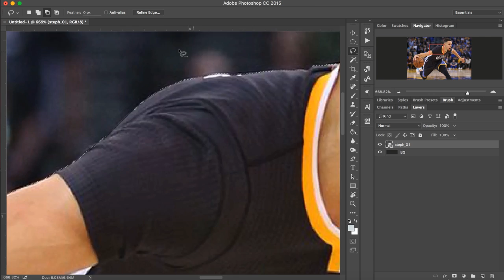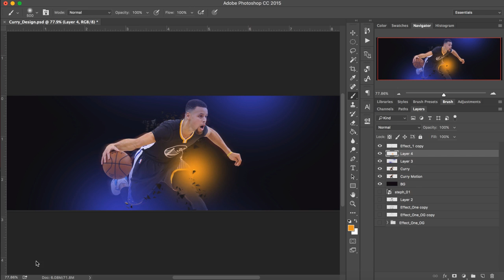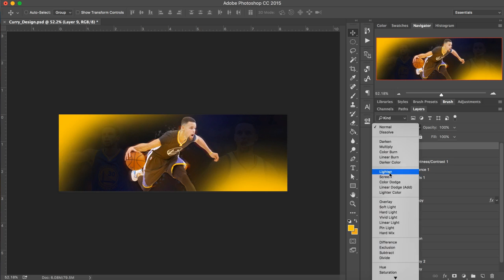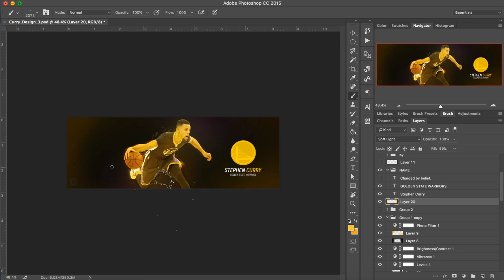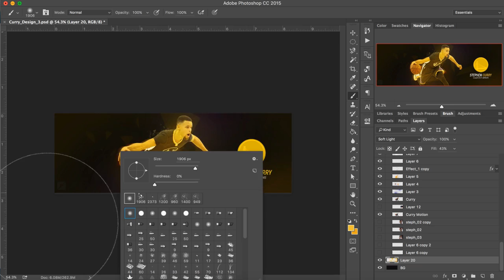Stephen Curry Poster Design [Photoshop Speed Art]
This is my Steph Curry banner/wallpaper design. I started making some custom brushes the other day and wanted a design to use them in. So Steph has some shattering effects around him, some lighting adjustments and a bit of blur.